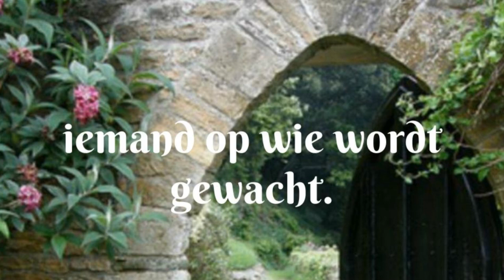Weggaan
Weggaan is iets anders
dan het huis uitsluipen
zacht de deur dichttrekken
achter je bestaan en niet
terugkeren. Je blijft
iemand op wie wordt gewacht.

Weggaan kun je beschrijven als
een soort van blijven. Niemand
wacht want je bent er nog.
Niemand neemt afscheid
want je gaat niet weg.

Gedicht 'Weggaan' van Rutger Kopland. Muziek van 'The Snow Goose' van Camel.